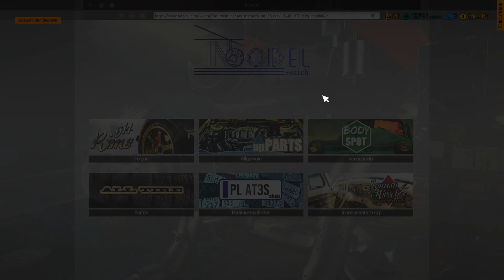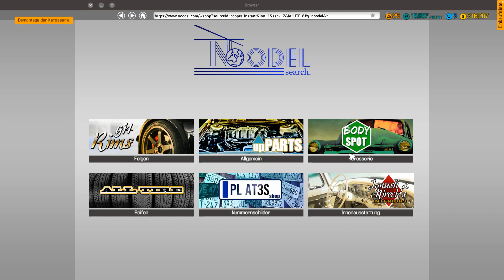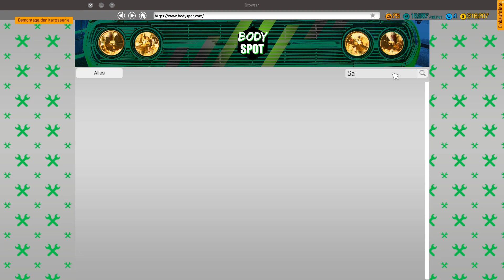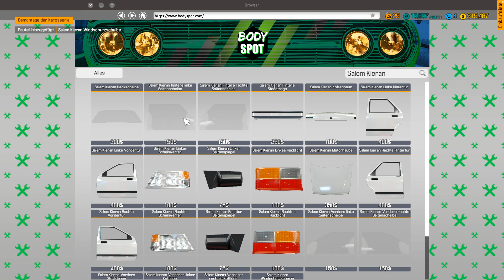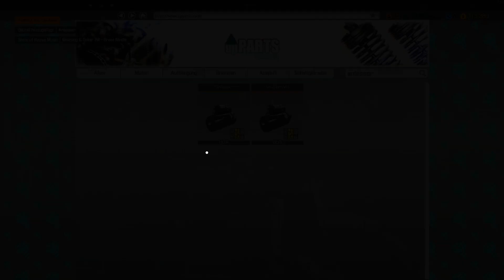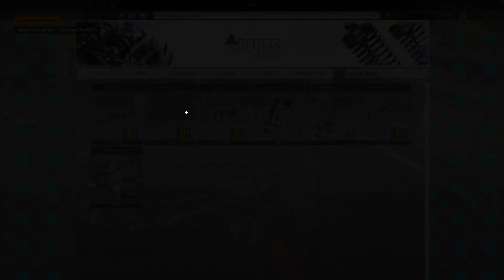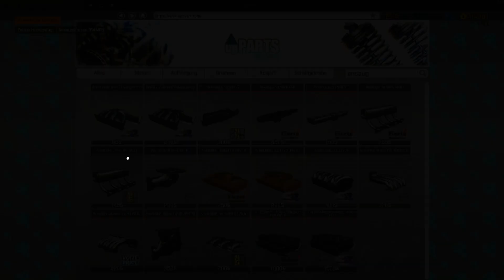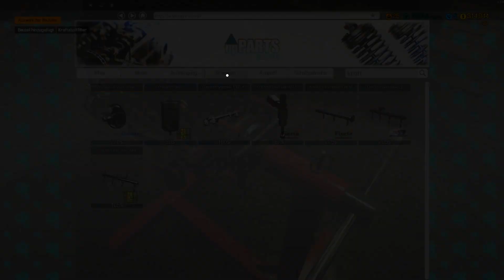Auto-Werkstatt Simulator 2018 #77 - Aha spottbillig also - CMS18 Deutsch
Auto-Werkstatt Simulator 2018 #77 - Aha spottbillig also

▼ Über den Auto-Werkstatt Simulator 2018 ▼

▼▼▼ Über SachsenLetsPlayer ▼▼▼

► Der Sendeplan seihe immer auf den aktuellen Stand wenn deine Lieblingsvideos kommen

▼▼▼ SachsenLetsPlayer unterstützen ▼▼▼

✗ Sonstiges ✗